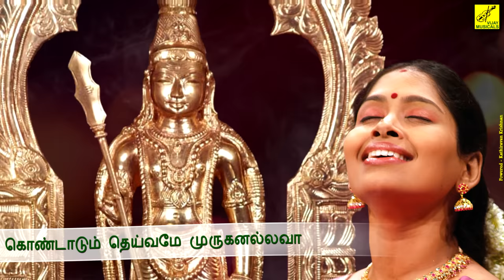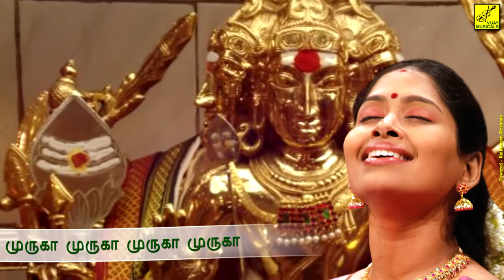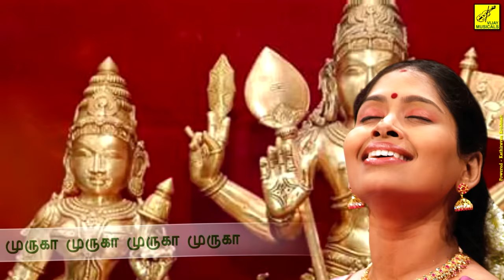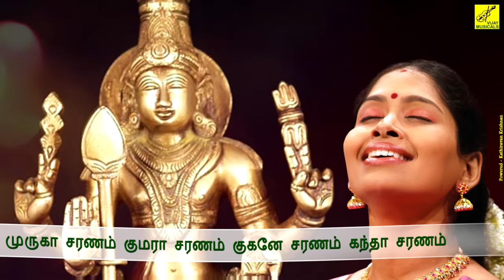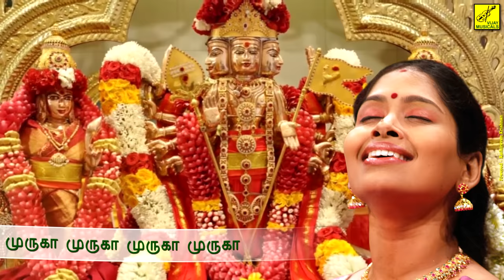குன்றெல்லாம் குமரா | Kundrellaam Kumara | Siragiri Velava | Nithyasree | Murugan | Vijay Musicals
Song : Kundrellaam Kumara
Singer : Nithyasree Mahadevan
Lyrics : P Senthilkumar
Video : Kathiravan Krishnan
Produced by Vijay Musicals

Lyrics :

குன்றெல்லாம் குமரா உன் இடமல்லவா

கொண்டாடும் தெய்வமே முருகனல்லவா

சென்னிமலை சுப்ரமணிய சாமிக்கு . . . அரோகரா . . .

நின்றருளும் அருணாச்சலன் பிள்ளையல்லவா

தாயும் தந்தையும் நீயல்லவா

எனக்கு தாயும் தந்தையும் நீயல்லவா

முருகா சரணம் குமரா சரணம் குகனே சரணம் கந்தா சரணம்

முருகா சரணம் குமரா சரணம் அருளாரமுதே சரணம் சரணம்

சரணம் சரணம் சரணம் சரணம்

முருகா முருகா முருகா முருகா

பரிமலத்திருநீறும் உடல் மணக்கும்

ஆதி பழனி ஆண்டவன் புகழ் மணக்கும்

சிரகிரிவேலவன் சன்னிதியே

நாடி வருவோர்க்கு அருள்வான் பொன்நிதியே

அடியார்கள் கூடினார் ஆயிரம் கோடி

தேடினார் முருகனை கவசம் பாடி

ஆடினார் காவடி உன் பாதம் நாடி

நீ வாடிய எனைக்கண்டு வந்தாய் ஓடி

முருகா வந்தாய் ஓடி முருகா வந்தாய் ஓடி

சென்னிமலை மகிமை அற்புதங்கன்

அவை சொல்லி மாளாத அதிசயங்கள்

கணப்பொழுதும் தவறாத உன்நாமங்கள்

கண்கொள்ளா முருகனின் அலங்காரங்கள்